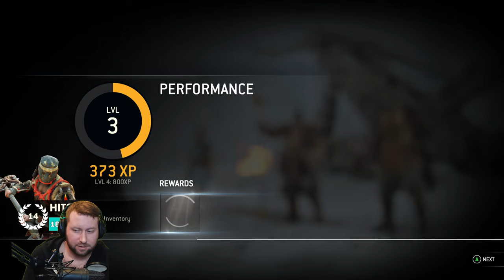For Honor - The Game is Fixed! Time to play Pirate Lady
A competitive third-person melee game mixing speed, strategy, and team play with visceral close range combat. The innovate Art of Battle system lets you feel the power of every strike, the strength of every impact, and the weight of the weapon in your hand.

The Chosen have survived a thousand years of wandering the southern deserts. The journey should have wiped them out centuries ago, but they survived thanks to the skills and focus of their great heroes. These Heroes hope to lead their people to an impossible victory and establish an new homeland.

Striking fear in the hearts of their enemies, the Warborn warriors sail across the Boiling Sea to raid the southern coast. Known for their fire and passion, these Heroes embody what it means to be warriors. Leading the charge, they will drive their enemies out of their ancestral lands.

On the shoulders of great heroes, the Legions have driven out invaders, conquered any who would not join them, and established hundred of others to defend what is theirs. Facing invasion on two fronts, these heroes fight to protect their lands from the heathens who would take it.